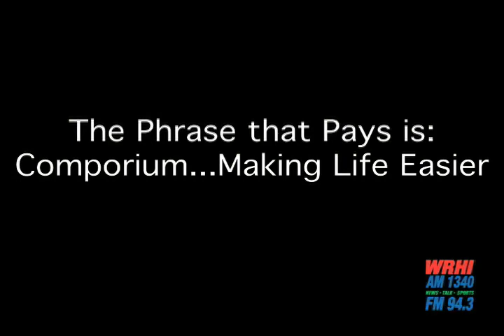WRHI-Comporium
WRHI Phrase That Pays - Comporium Communications